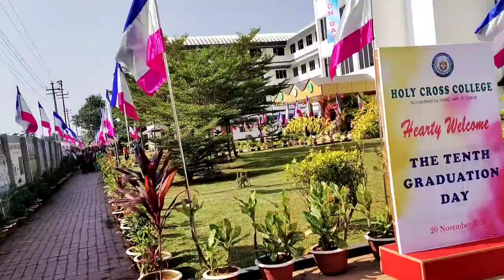WELCOME TO MY FIRST VLOG | MY GRADUATION DAY | HOLY CROSS COLLEGE 👩🏽‍🎓